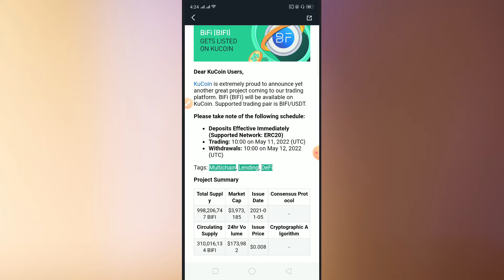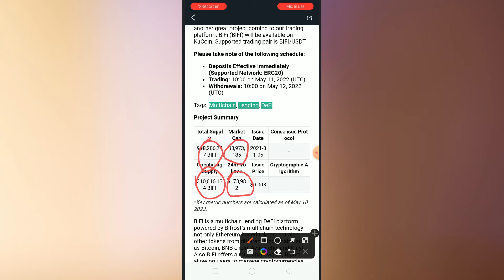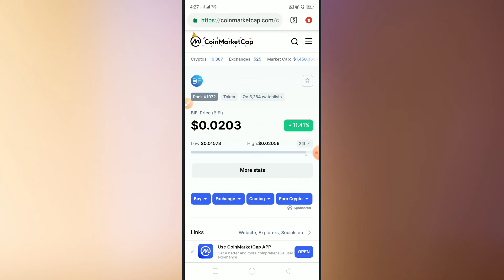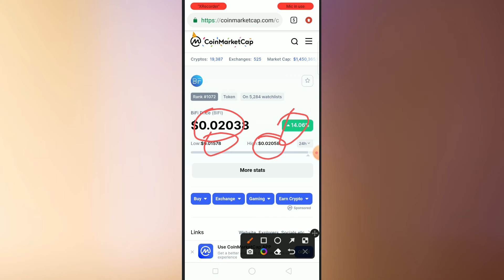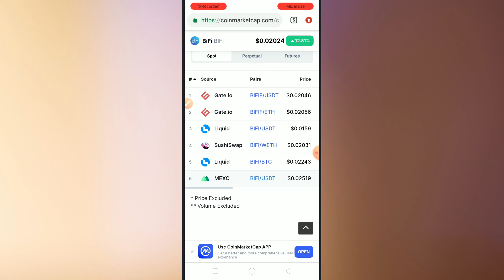Bifi coin Gets Listed on Kucoin| bifi coin price prediction and today news |bifi buy before listing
bifi coin gets listed on kucoin exchange and you can buy it before listing and we also share its price prediction you can follow and earn profit from this coin